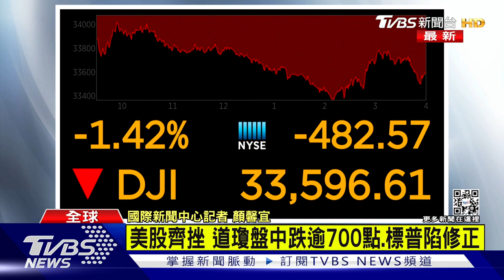美股跌幅收斂 市場認拜登制裁俄效果有限｜十點不一樣 20220223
烏俄局勢震盪全球市場，美股週二走低，道瓊指數大跌超過7百點，標普跌入修正區，兩大指數齊挫，低於今年最低水平，隨著美國劑出首波制裁，尾盤跌幅收斂，而歐洲和亞洲股市同樣重挫，局勢升級也影響原油價格，倫敦布倫特原油，每桶逼近100美元。